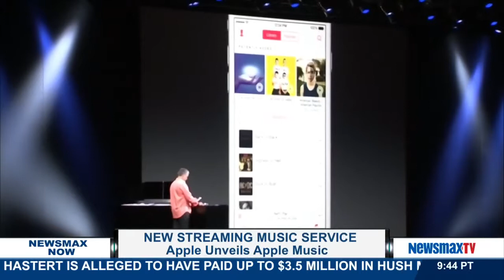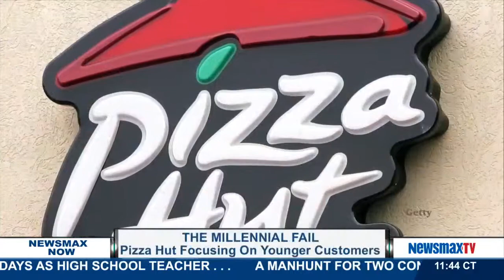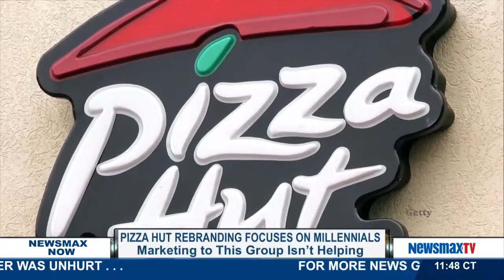Newsmax Now | Tom Hutchinson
Tom Hutchinson: Senior financial editor for the High Income Factor Newsletter joins Newsmax Now for the money segment.